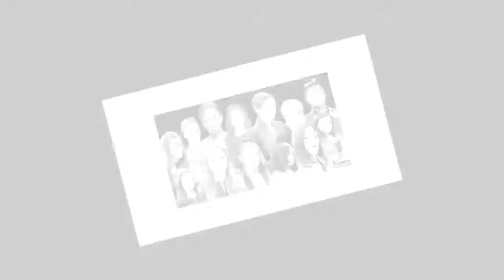USA Gymnastics allowed Larry Nassar to prey upon innocent victims. Congress must investigate.